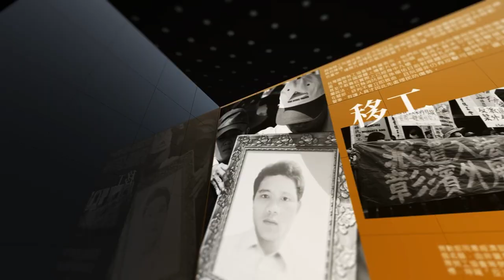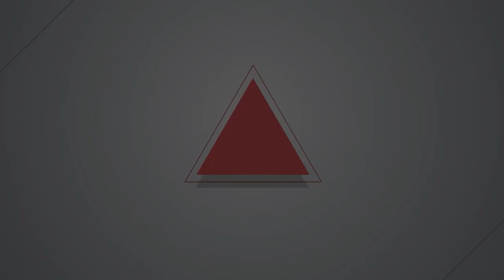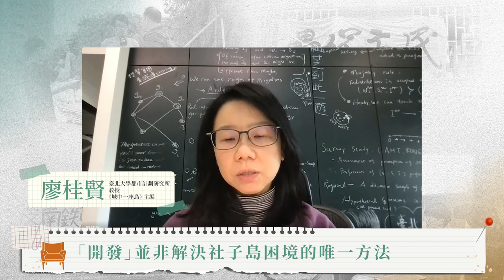【燦爛時光會客室】第452集｜《城中一座島》 真、假民主的決戰場｜專訪 廖桂賢｜20240114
被淡水河與基隆河圍繞的社子島，長期以來被貼上雜亂、落後、違建的標籤，這裡曾經是大台北地區重要的蔬菜產地。因位處於沙洲，地勢低窪的社子島被規劃「洪泛區」，而「禁限建」政策，則使居民無法自由修繕或增改建房屋。這塊約三百公頃，凍結五十多年的土地，成為集團與開發商眼中的肥肉，不同政黨輪番提出不同的開發案。社子島上的居民雖有不同看法，但本地百年來的歷史文化、自然環境都可能成為「開發」的犧牲品。
前陣子出版的《城中一座島：築堤逐水、徵土爭權，社子島開發與臺灣的都市計畫》，描述社子島的歷史與發展，以及歷屆政府所規劃的開發案，討論台灣都市計畫的缺失。「開發」難道是解決社子島困境的唯一方法嗎？柯市府的i-voting隱藏什麼不民主的弊端？我們能從西雅圖的「鄰里規劃」學到什麼？社子島獨有的「天然長照村」是怎麼形成的？本集《燦爛時光會客室》邀請臺北大學都市計劃研究所教授，同時也是《城中一座島》的主編廖桂賢，一起來討論城中之島的過去與未來。
製作人、主持人：管中祥
企劃製作：管中祥
影片後製：鄭綺元
製圖宣傳：吳容璟
Podcast 製作：王翔宥
👉訂閱燦爛時光會客室 podcast，線上隨時聽
👉燦爛時光會客室IG開張啦！